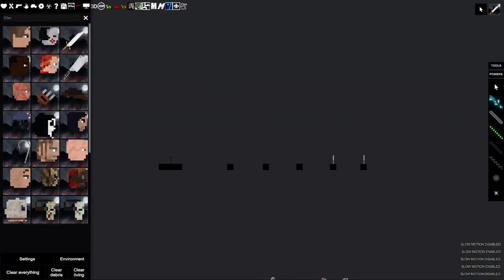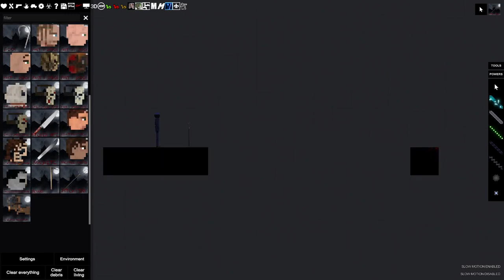I Throw Weapons at People in People Playground (285)